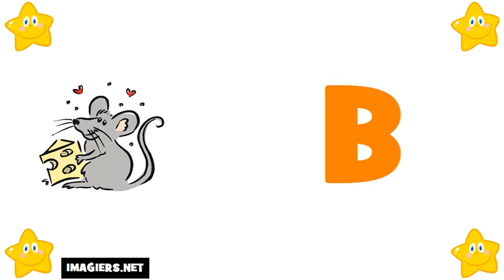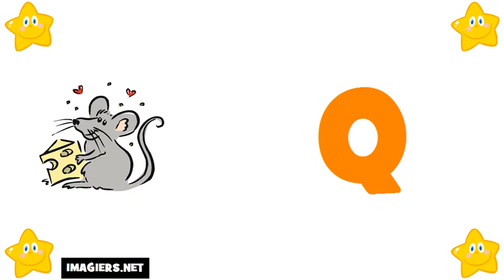aprender frances # alfabeto em frances